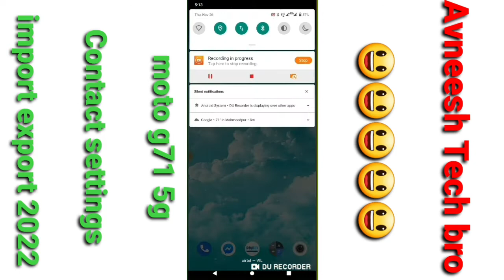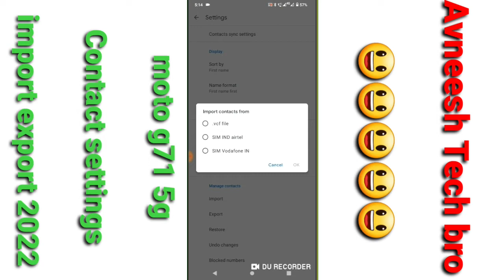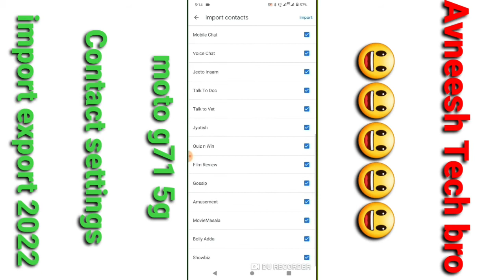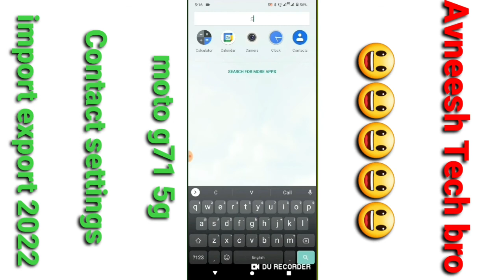moto g G71 5G Contact show setting/Contact import export/how to show contact sim and gmail moto G71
Hii Dosto

Coment 🤳✍️✍️🙏🙏🙏

Jaru krna 😘😋

# tags All